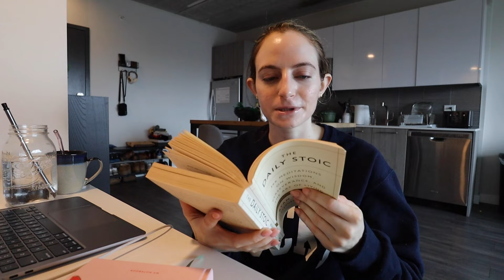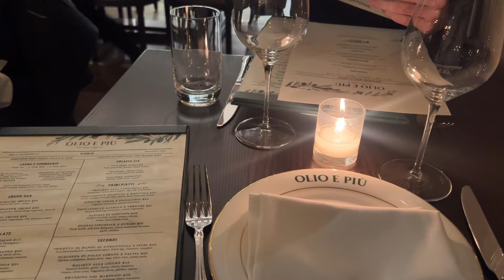realistic weekend in my life in chicago | 75 hard updates, cleaning, chatty vlog, & failing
realistic weekend in my life in chicago! this is a super chatty vlog and i am getting super real with you guys about my wellness journey! i talk all about 75 hard and update you guys on how i completely failed it haha. i also work from home, get a bunch of cleaning done, and go to a pilates reformer class!

**IF YOU'RE READING THIS** comment a wellness goal!